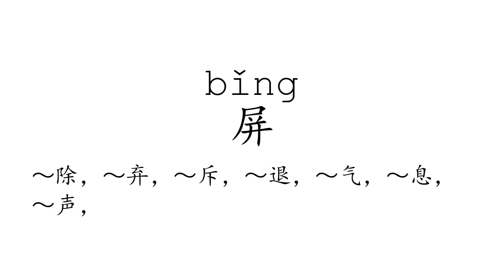Learn Chinese with strokes, pronunciation and words (How to pronounce Chinese character 屏)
How to write and pronounce the 1798th frequently used Chinese character: 屏.

1, The meaning of a word changes according to its tone.
2, It is the only pictographic language still in use today, which is quite intuitive.
3, It is one of the most ancient languages, but still adapting newly-created words stably.